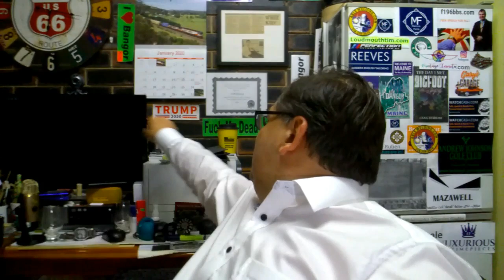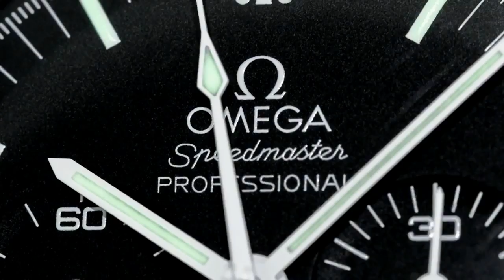NUMBER 1 Fulfillment rule for Wrist Watch Collection happiness